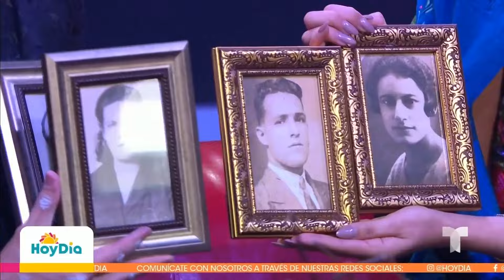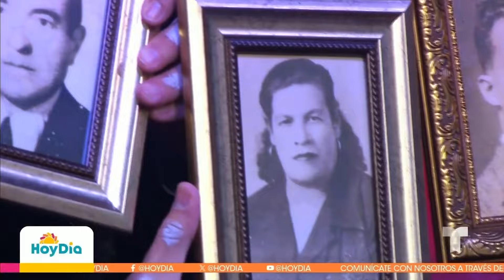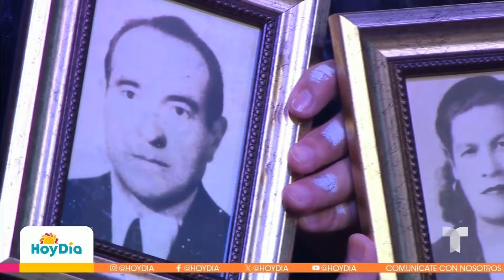Día de los Muertos: Nuestros presentadores recuerdan a sus seres queridos | Hoy Día | Telemundo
Video oficial de Hoy Día. Los presentadores de Hoy Día recuerdan los buenos momentos que pasaron con los seres queridos que se adelantaron en el camino para conmemorar el Día de Muertos y ponen sus retratos en la ofrenda. Imposible no llenarse de nostalgia con estos relatos.